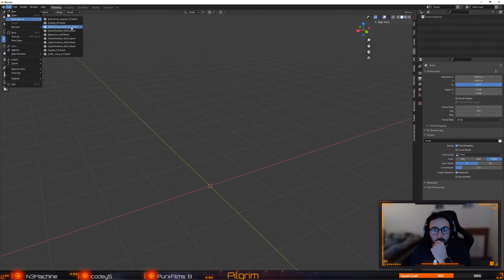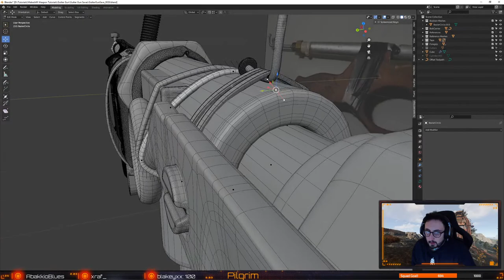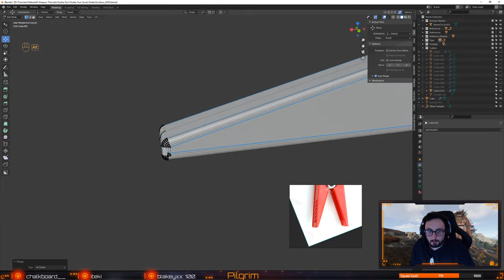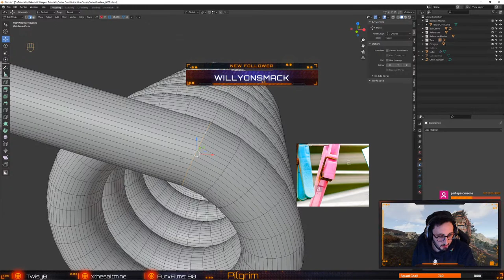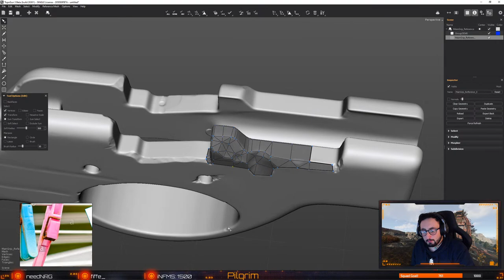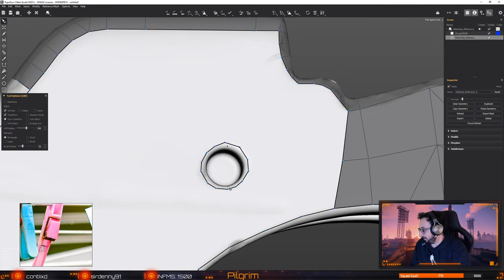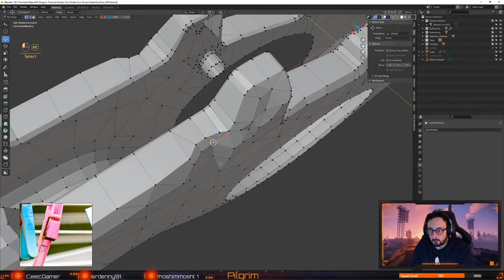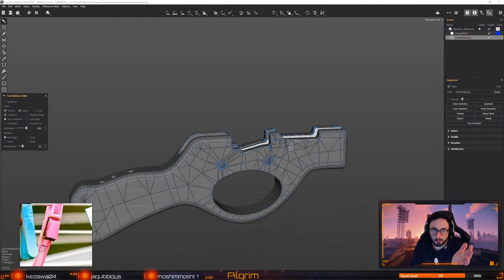Improvised Weapon Modelling in Blender!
3D artist at Facepunch Studios working on Rust.
Feel free to lurk, chat and chill whilst we model some sweet sweet improvised weapons!

Blender, zbrush, marvelous designer, substance painter and marmoset toolbag 4. Let's gooo.